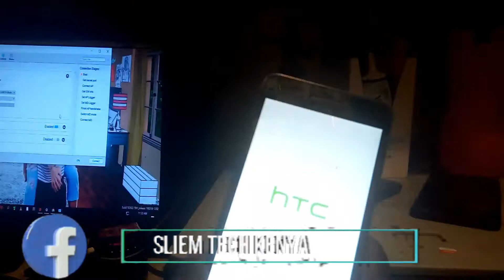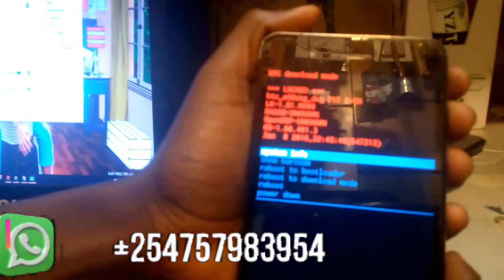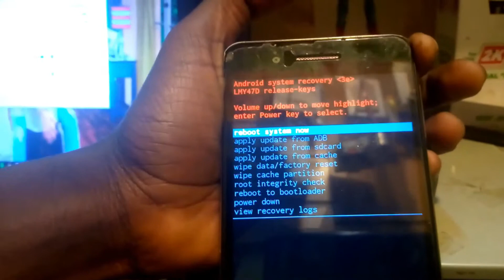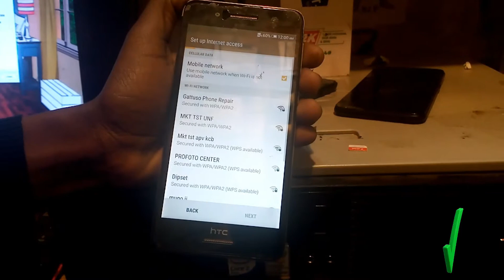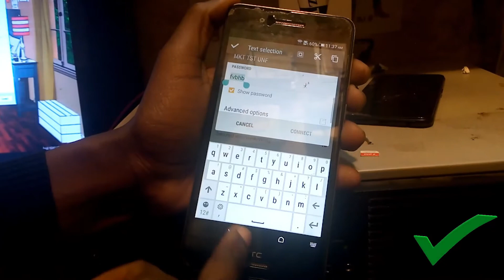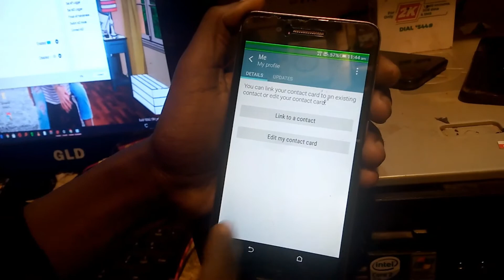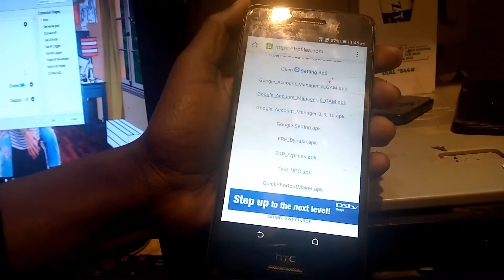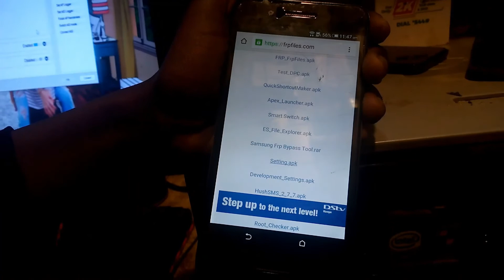How To Hard Reset and Bypass HTC desire 728 Frp, (factory reset protection) Without pc!!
This video shows how to unlock your device in case you got locked out by a forgotten passcode or pattern.
IF YOU SEE, "THIS DEVICE HAS BEEN RESET. TO CONTINUE, USE THE GOOGLE ACCOUNT THAT WAS PREVIOUSLY SYNCED ON THIS DEVICE"
Get your HTC desire 728  ( htc 2PQ8300) to recovery mode without PC and wipe user data to remove pattern/password or pin.